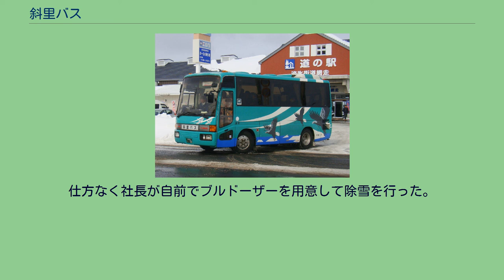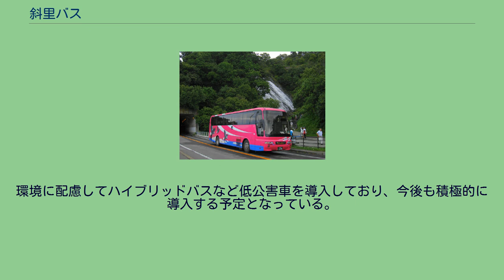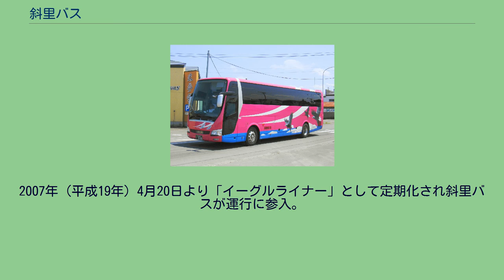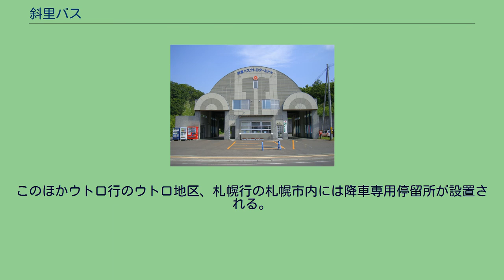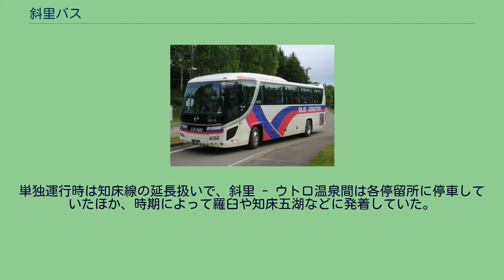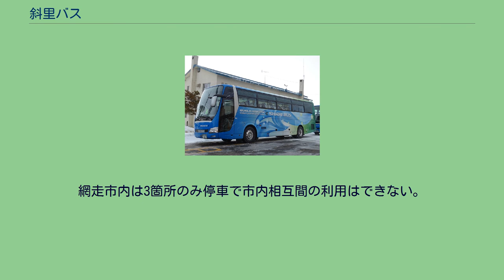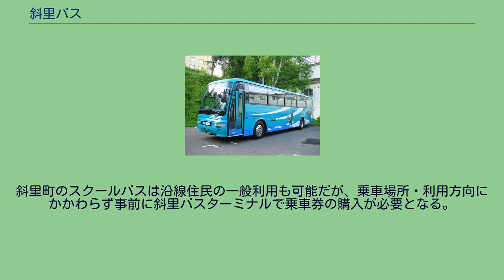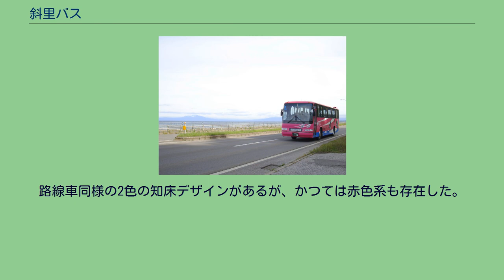斜里バス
斜里バス株式会社（しゃりバス）は、北海道斜里郡斜里町に本社を置き、バス事業などを営む企業である。
知床斜里駅隣接の斜里バスターミナルを中心に、知床国立公園や網走市への路線バス、女満別空港への空港連絡バス、札幌市への高速バスや、貸切バスの運行などを行う。
斜里でのバス事業は戦前の1928年（昭和3年）に北盛自動車合資会社が斜里 - 札鶴（現在の清里町札弦）を運行したのが最初であるが、翌1929年（昭和4年）の網走本線（釧網本線の前身）開通や悪路のために採算が取れず、1930年（昭和5年）には運行が中止された。
1948年（昭和23年）11月18日に資本金300万円で設立された黒田製菓株式会社は様々な事業を行ったが、中でも普及してきたバス事業の将来性に目を付け、1950年（昭和25年）5月17日に商号を斜里バス株式会社に変更。
5月25日に路線バス事業の免許を受けて、6月17日より斜里 - 知布泊（現在の「日の出」）間の知布泊線でバス事業を開始。
2台のバスと6名の従業員で、22.5 kmの距離を1日3往復した。
1954年（昭和29年）には斜里 - 知布泊間の殖民軌道が廃止されている。
当時の道路環境は極めて酷いものであり、春や秋は泥道走行に備えてショベルを携えて運行、冬はバスの運行には不十分な最低限の除雪しか行われなかったため、30分ほどの吹雪で運行を断念せざるを得ない状況にあった。
合わせて人口希薄なことから収入は伸びず、給与遅配が発生するなどバス事業を行うには厳しい環境であった。
安定的な運行を行うべく除雪を行うよう要望を行ったものの、当時はまだ馬車が主流であり、バスに対する将来性の意見はあるものの理解は薄く、「バスは交通の邪魔になる」、「農産物輸送のための除雪はするが、バスが通ると馬が避けなければならず不便であり、バスのための除雪はするべきではない」と言われる始末であった。
仕方なく社長が自前でブルドーザーを用意して除雪を行った。
知布泊線開通後は1951年（昭和26年）に上斜里線、富士線、越川線の生活路線が開設された。
1953年（昭和28年）には美幌峠が「君の名は」の撮影地となったほか、1954年（昭和29年）には昭和天皇・香淳皇后が阿寒湖訪問。
これを発端とした一大道東観光ブームが起き、道路も整備され観光客が飛躍的に増加した。
1955年（昭和30年）に貸切バス事業を開始。
路線網は1956年（昭和31年）に江南線、1958年（昭和33年）に知布泊線を宇登呂まで延伸し知床線、1959年（昭和34年）に根北峠を越えた標津町までの標津線、1960年（昭和35年）に小清水線、三井線が開設され、創業10年後にはバス21台、従業員58名にまで成長した。
1960年（昭和35年）に公開された「地の涯に生きるもの」に便乗した知床観光プロモーションなどにより乗客が増え、これに対応するため1965年（昭和40年）に斜里駅西側の旧国鉄用地にバスターミナルを開設し、知床観光玄関口としてのイメージを一新させた。
1971年（昭和46年）に加藤登紀子の「知床旅情」がレコード化されると一大知床観光ブームが起き、知床線はピーク時には1便あたり10台で運行しても満員となる盛況を見せた。
整備工場敷地に建つローソン斜里朝日町店 昭和40年代に入ると過疎化やモータリゼーション化の進行により利用者数は減少に転じた。
知床観光ブームで一時的に増加したものの、レンタカー観光や団体旅行への転換により路線バスは厳しさを増し、1973年（昭和48年）以降は不採算路線の減便・休廃止やワンマン運転化などの合理化を進めるに至った。
定期観光バス・周遊バスの強化や空港 - 知床直行便、裏摩周線（廃止済）を開設し、知床観光の観光ルートの開拓を図っている。
収入減少を最小限に止めようと付帯事業の強化が図られ、整備工場の土地の一部をローソンに賃貸、ウトロターミナルを観光協会に賃貸（移転済）、保険代理店業、ニッポンレンタカー斜里営業所の窓口（廃止済）、東急百貨店とのタイアップでオリジナルグッズを販売するなど、新たな増収対策を行っている。
「自然を大切に」 2007年（平成19年）8月に完了した本社・斜里バスターミナル建て替え時には太陽光発電を導入したほか、太陽光・風力を利用し街路灯に給電するためのハイブリッドタワー「ECOMO（エコモ）」が斜里バスおよび北海道東急...